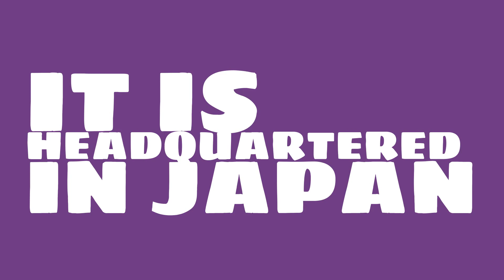How big of a company is Bridgestone?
Watch this video to learn about Bridgestone.